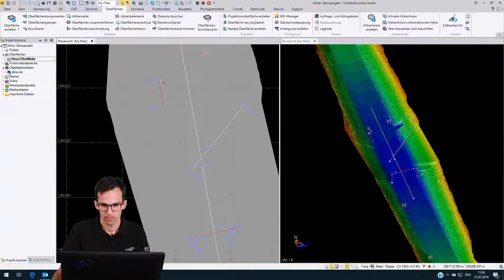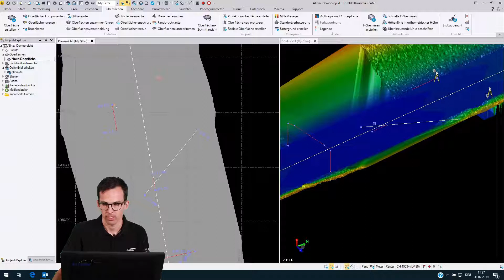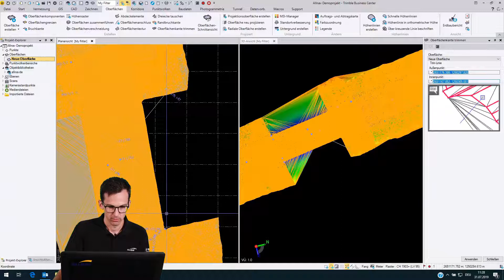TBC Videoserie - 17 Oberflächen - Oberflächen editieren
Grenze, Bruchkante hinzufügen, Oberflächen Komponenten hinzufügen, trimmen